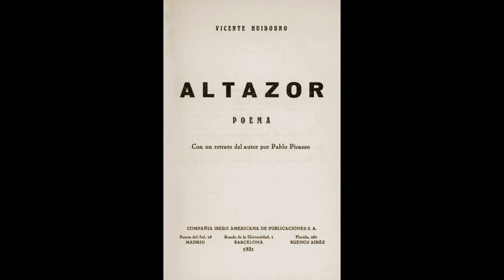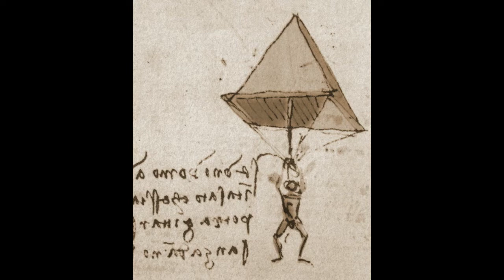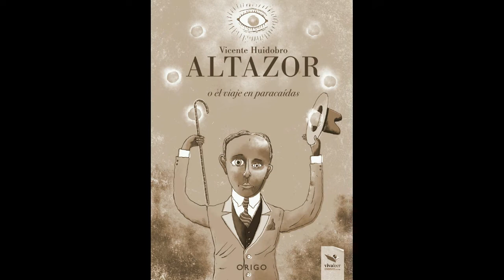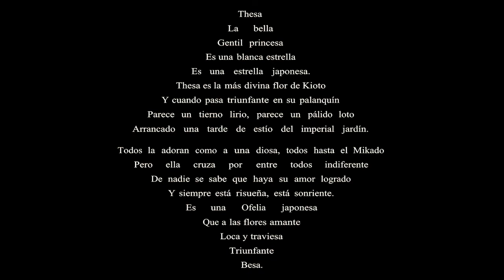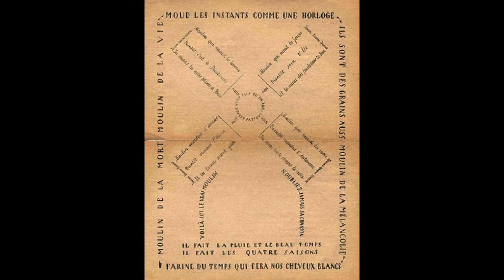Vicente Huidobro - Altazor - Prefacio